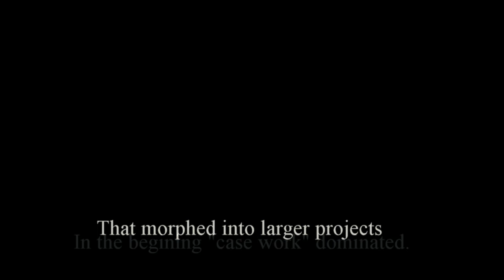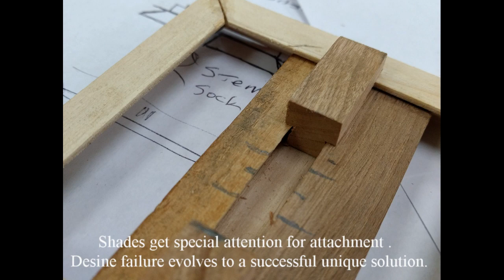Country Craft Etsy Rollout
A video to accompany announcement of a new Etsy Store.  Produced for Art's Country Craft Shop announcement of the Prairie Lighting Collection  rollout on a new Etsy store site. July 2020